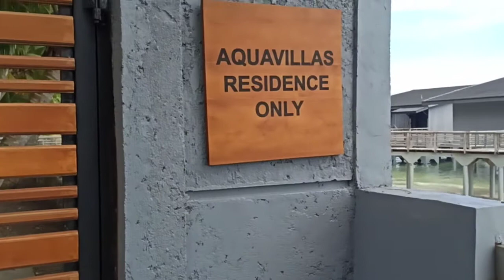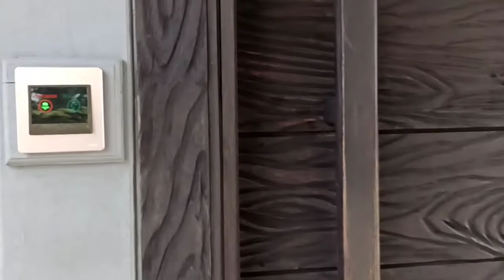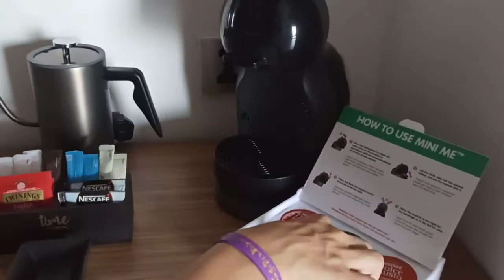Aqua Villas Aruba - Aston Anyer Beach Hotel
Can hear the wave and feel the sea fresh air, so relax 😘